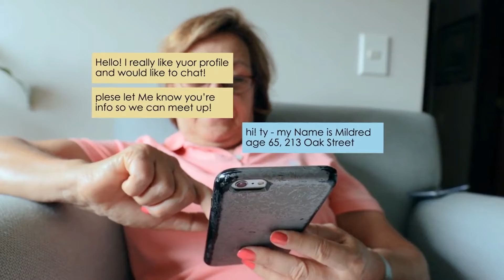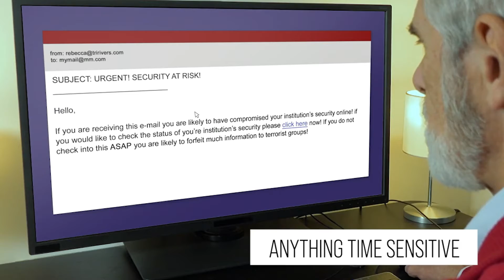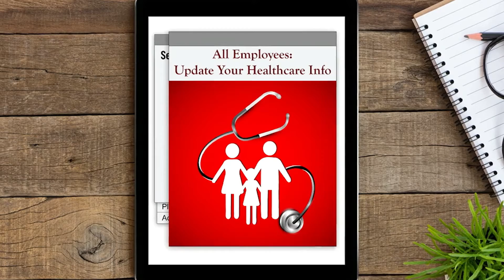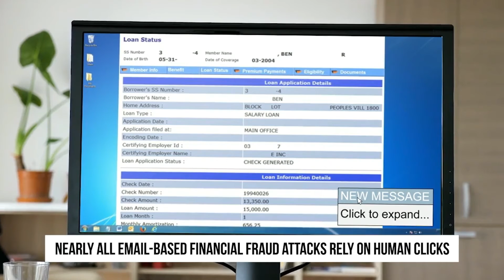12914 Spear Phishing The Lures